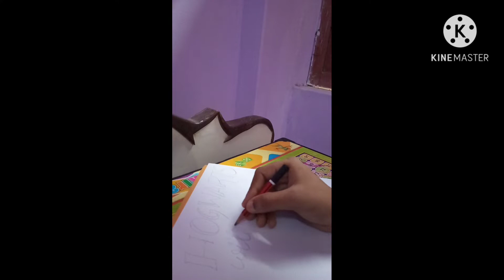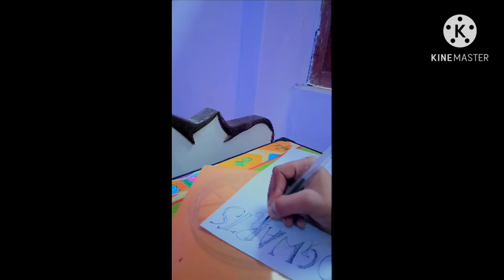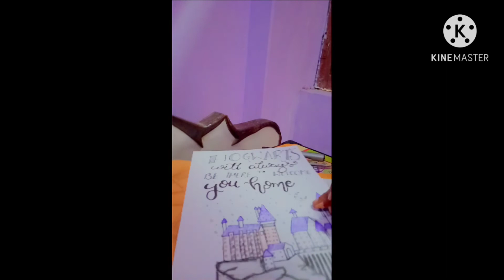Step by Step Hogwarts Drawing by wax colour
Hello!! Artlovers💕

Welcome Cutieeeesss...❤️

      Today I will show you that how to draw a drawing relatable to hogwarts for beginners. I made this very easy and simply. I hope it will helpful for beginners.
      Thankyou so much for watching. Hope you Guys enjoy it.

Material used :-

* a4 size paper/drawing sheet
* Pencil
* Black Pen
* Black Marker
* wax colour

✍️PLEASE NOTE - If you draw this image and post it on social media, then please add my video🙏